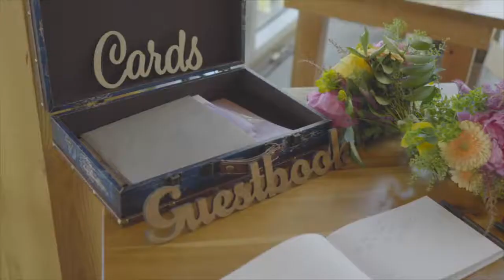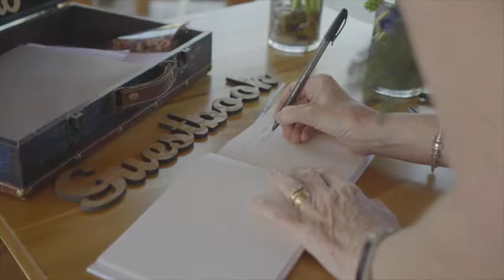Jo & Kirsty's Wedding Compilation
Videography by The Parks